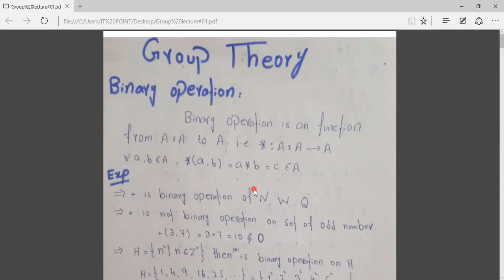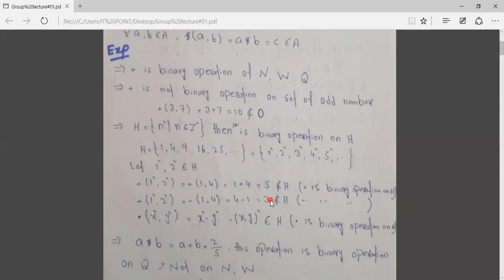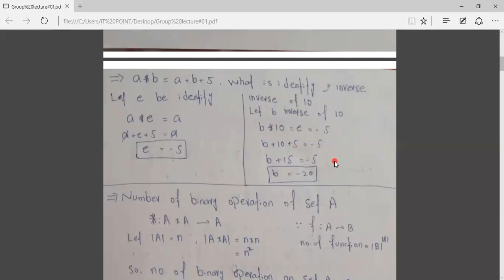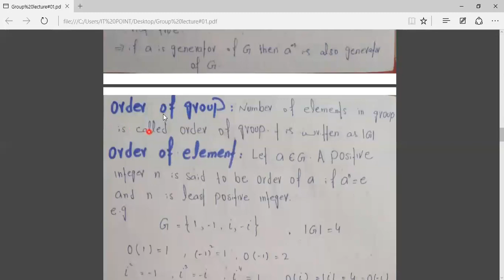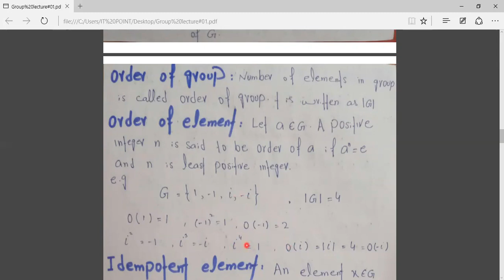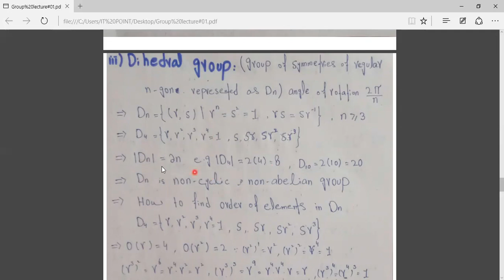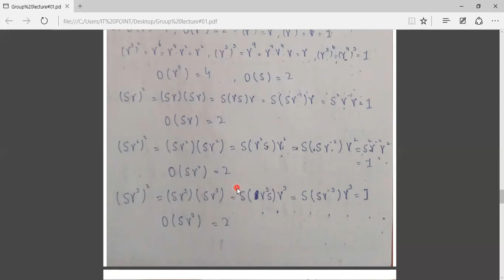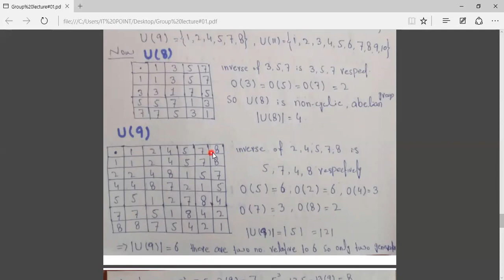Group lecture#01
In this lecture some basic terms was discussed related to group and some important examples of group along with some important results